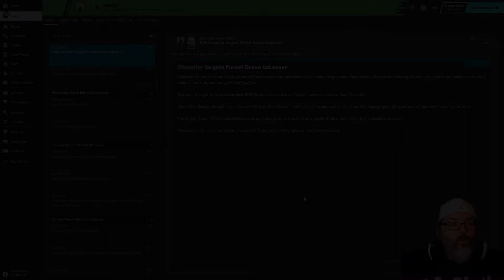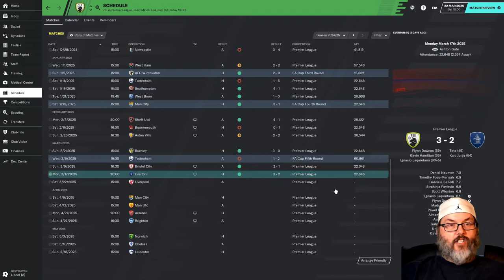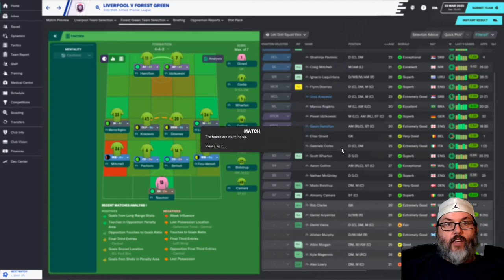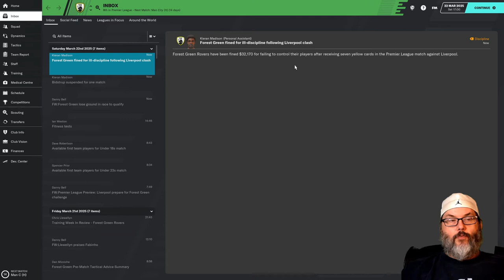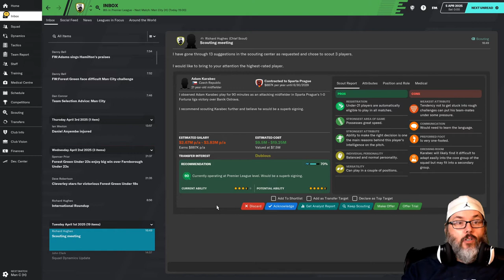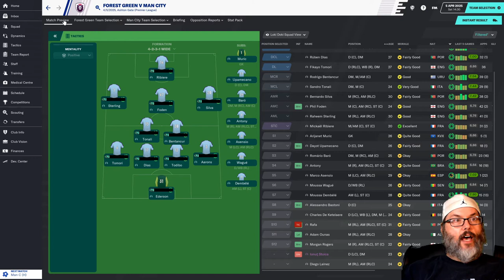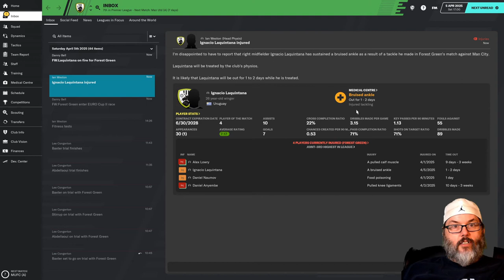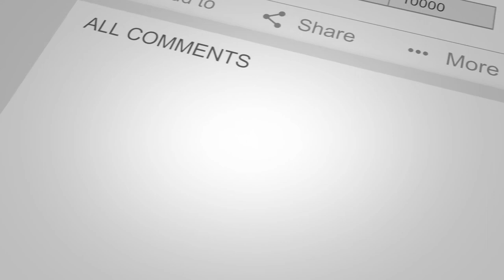FM20 - Forest Green - Ep. 50 - Top of the Table Liverpool/Man City